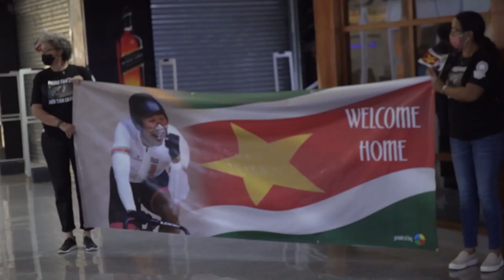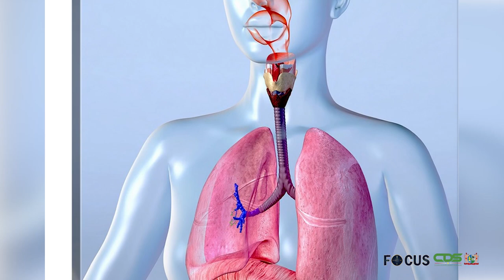FOCUS AFLEVERING 594, DD 16 AUGUSTUS 2021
In Focus aflevering 593
 worden de volgende onderwerpen belicht :
- President Santokhi aan de vooravond van bezoek aan Georgetown
- Suriname krijgt voorname positie op Dubai Expo
- Mr. André Saheblal ontvangt Nederlandse Koninklijke onderscheiding
- Baanwielrenner Jair Tjon En Fa ontvangen door president Santokhi
- Deltavariant besmettelijker dan eerdere varianten Covid-19